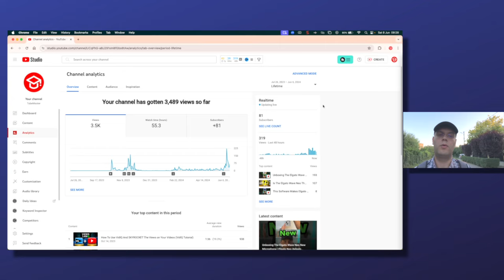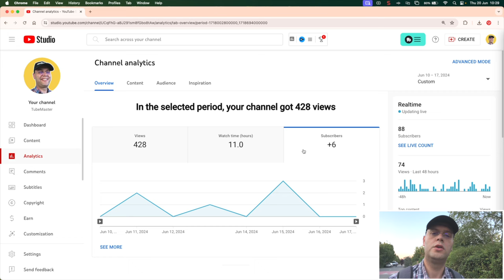The Struggles of a Small YouTuber: Are My Efforts Paying Off? Ep. 02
Welcome back to Episode 2 of my small channel's journey to monetization on YouTube. If you're like me—juggling a 9-to-5 while dreaming of becoming a full-time content creator—this series is for you.

In this episode, I dive into my latest analytics and share the progress I've made toward monetization. From gaining 6 new subscribers and 11 watch hours in just 7 days to testing out new tools like my DJI gimbal, it's been an exciting week! I also discuss my strategies for improving video quality and consistency, including potential collaborations with video editors and switching to editing apps like Capcut for on-the-go content creation.

Here are some highlights:

Channel Growth: 428 views, 6 new subscribers, and 11 watch hours in the past week.
Total Stats: 4500 views, 88 subscribers, and 61 total watch time hours.
Content Updates: New videos on YouTube script conversion and a sound effects pack to boost engagement.
Optimization Tips: Using vidIQ for SEO, updating titles and descriptions, and cleaning up Closed Captions.
If you’re on a similar path, let's support each other!

💬 Share your own YouTube journey in the comments—how was your past week?

Thank you for your support and for being a part of this exciting adventure!